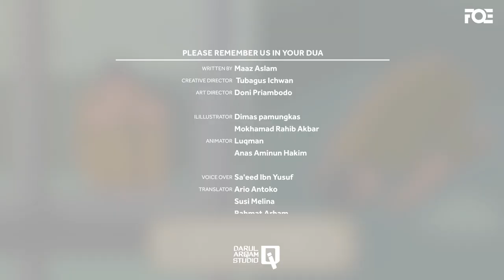The Quran is a Book for All Your Needs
SubhanAllah! The Quran is a book for all your needs, in all your deeds.

We are humbly thankful to our amazing Patreons for their continuous support since Day 1 and made it possible for our works to reach billions of people